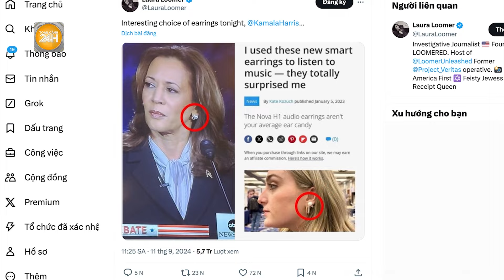Thời sự quốc tế: Đặc nhiệm Israel xuất quỷ nhập thần cho nổ tung kho vũ khí quan trọng của Iran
Toàn cảnh 24h | Thời sự quốc tế:  Đặc nhiệm Israel xuất quỷ nhập thần cho nổ tung kho vũ khí quan trọng của Iran
Quân đội Israel đã tiến hành một chiến dịch không kích quy mô lớn ở khu vực Masyaf của Syria. Chiến dịch được Israel thực hiện nhằm phá hủy một nhà máy dưới lòng đất để sản xuất tên lửa dẫn đường chính xác.